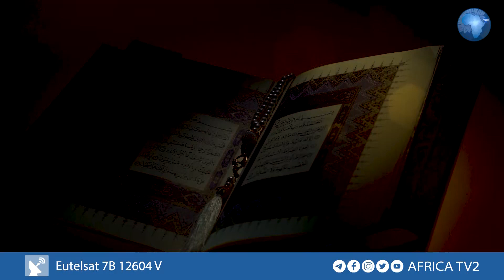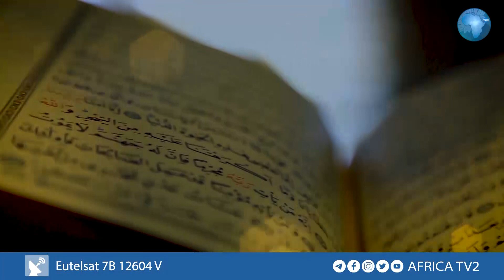BAYYNAT SEHEMU YA 12 l MADHARA YA KUIFICHA ELIMU KWA MASHEIKH